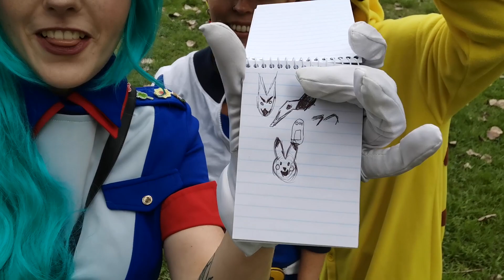Into The Woods - BTS of our Pokémon Cosplay Photo Shoot - I say "Girl" a lot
Hello there! Please enjoy this really silly Behind the Scenes video of our Officer Jenny/Pokémon themed shoot. I'm trying to get use to making Vlogs (D:) more, so here I am.

Starring:
@Pfangirl as Pikachu
@NukuNukuDash as Pokémon Go Trainer
@ThatsPrettyLouw as Officer Jenny
@Phantom_Pixel_Photgraphy as the Photographer

Check us out on Twitter and Instagram to see the photos from this adventure. I think they're pretty good, but time will tell.

OK thanks, bye!